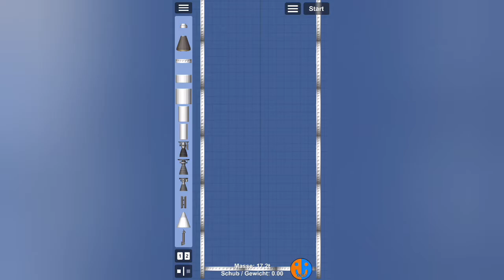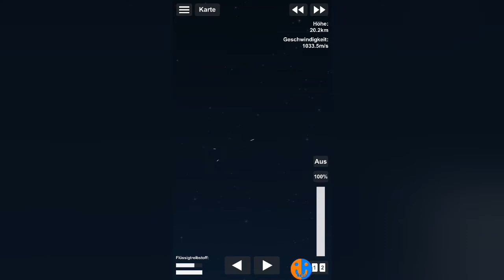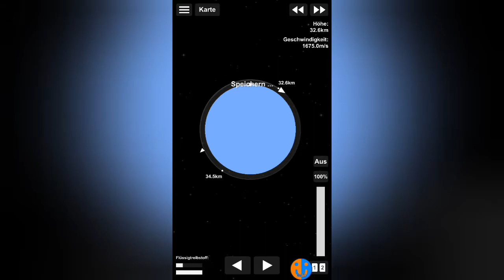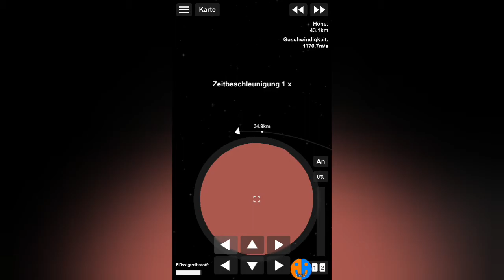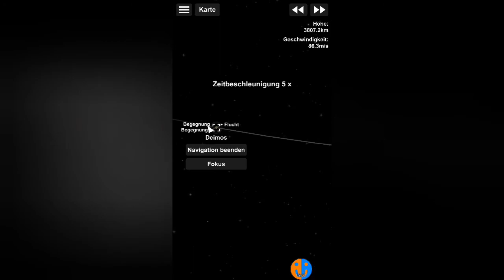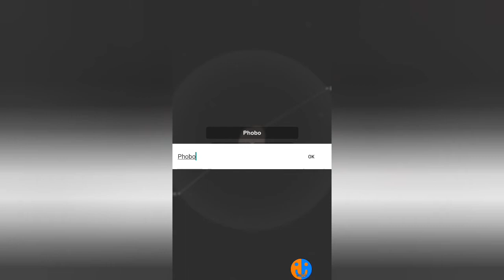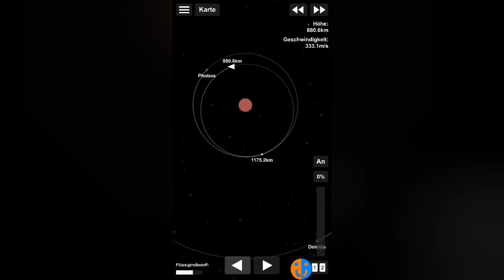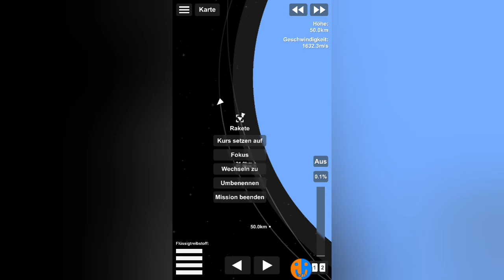Phobos und Deimos | SFS 1.5 Tutorial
URL: InShot